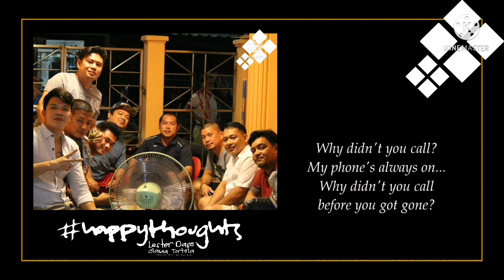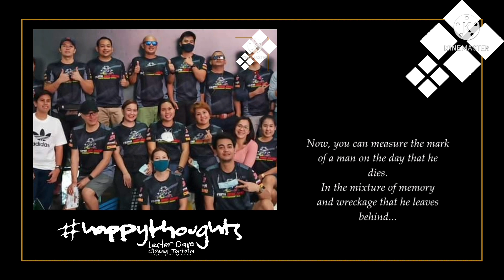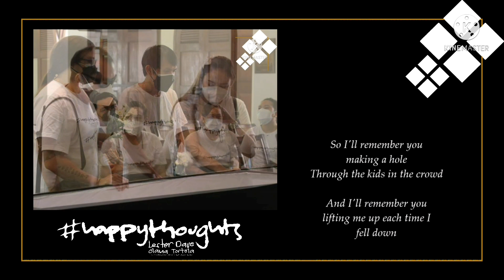August 20, 2021